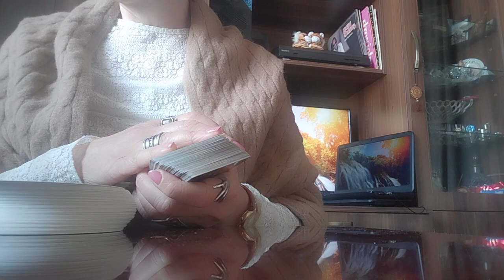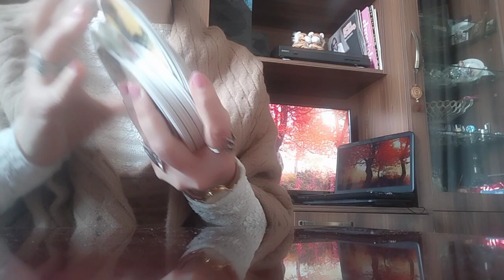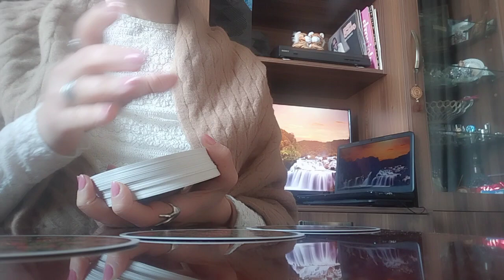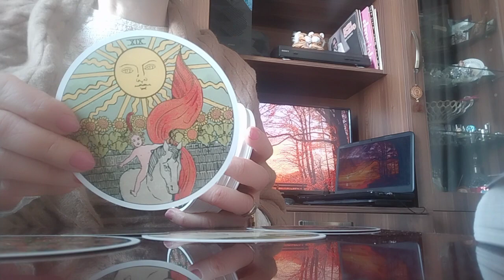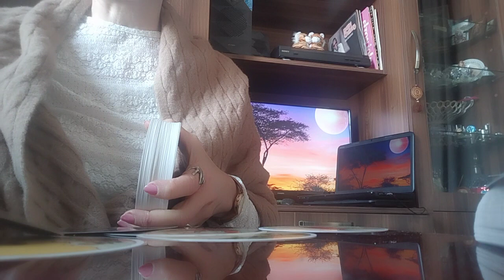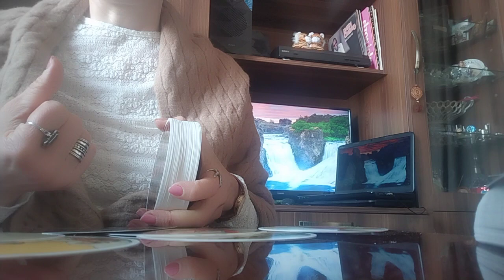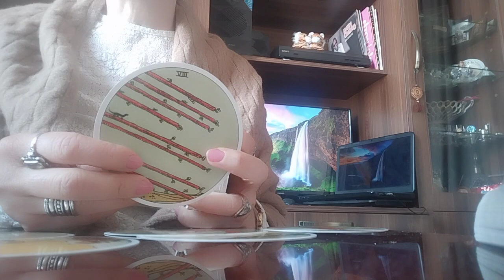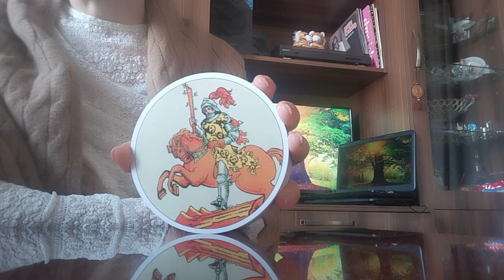ტაროს გაშლა სურვილის ასრულებაზე/რას მოგიტანთ ხვალინდელი დღე ან მომავალი?!/ნახეთ ვიდეო✨💒